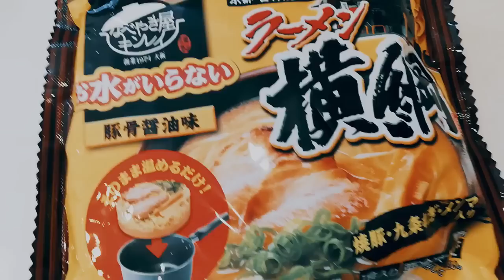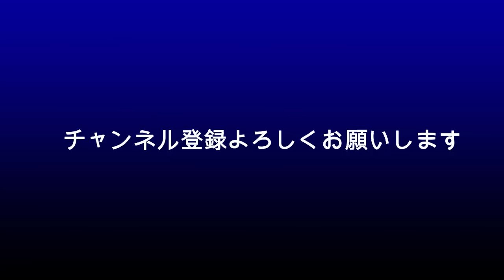佐藤健の最近の記事に一言言いたい？